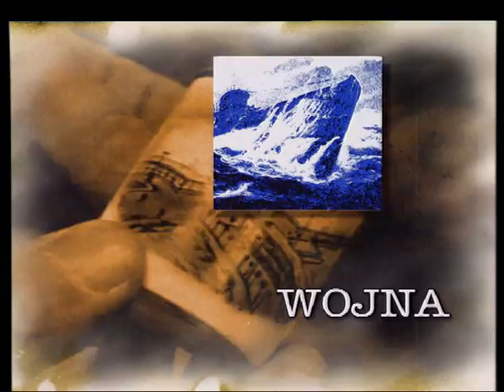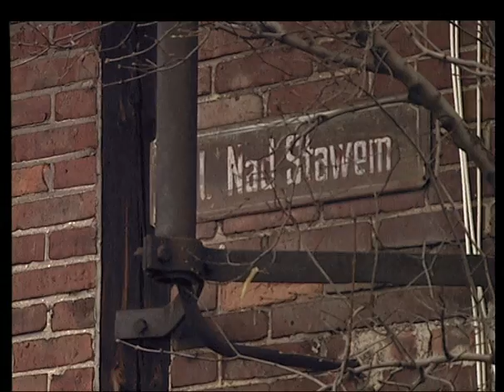Gdańska przygoda w przestworzach (2000)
"HISTORIE z tej ziemi" - program cykliczny Tomasza Zająca emitowany w TVP3 Gdańsk.